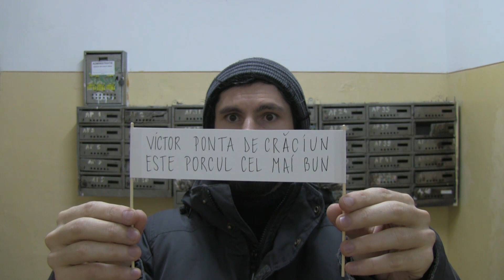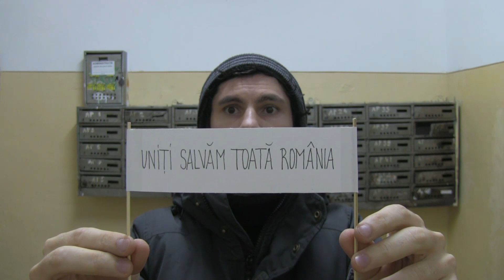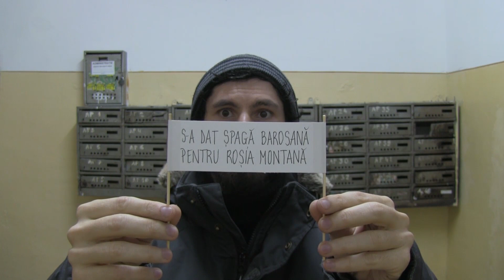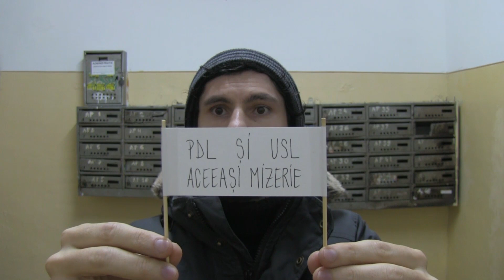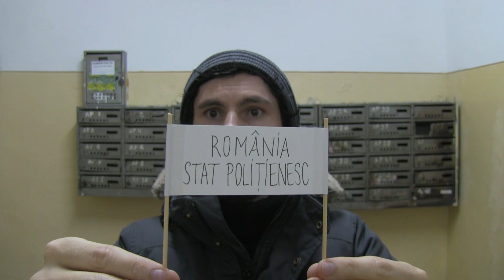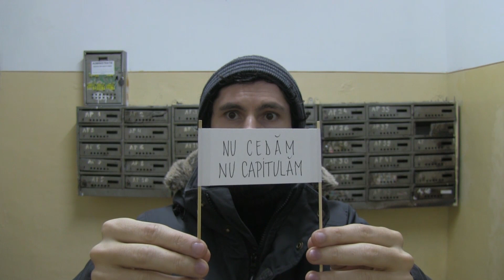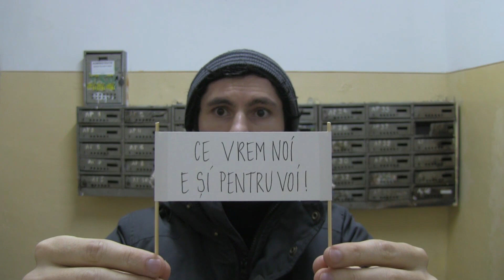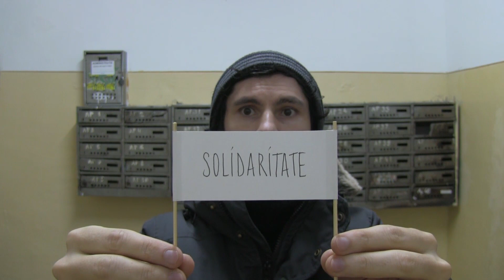2. ce zice lumea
folosind bete de frigarui si bucati de hartie, am facut 35 de pancarte in miniatura, pe care am scris scandarile pe care mi le mai amintesc de la protestele din toamna. apoi am mers in holul blocului si am pus pancartele in cutiile postale. desi sunt 46 de apartamente, doar 35 au primit ceva.

intentia mea e de a le transmite in mod fragmentar vecinilor mei ce zicea lumea in piata in timpul protestelor.

prin obiectele primite, unii dintre ei vor putea reconstitui, pentru o clipa, o parte din atitudinile si ideile vehiculate atunci. altii vor intra in posesia unui mesaj care nu are nici un sens. un exemplu sunt cei care vor primi mini-pancarta cu 'rusine, rusine, rusine sa va fie!'.

fara context, pare o propozitie care ii vizeaza direct, in mod absurd.

astfel, in unele cazuri, imposibilitatea comunicarii pune in lumina si lipsa participarii la viata publica. refuzul lor de atunci se transforma acum intr-o disonanta cognitiva trecatoare. cel mai probabil ea va fi redusa la o reactie de tipul - ce-o mai fi si prostia asta - inainte de a arunca obiectul la cos.

pentru cei care vor primi mesaje mai explicite, de tipul 'jandarmeria apara hotia', e posibil ca obiectul sa provoace si oarecare teama. autoritatile si actiunile lor, dar si frica de exprimare si de participare publica, precum si obedienta colectiva, tacita si asumata, vor fi probabil in acel moment un motiv de enervare.

cei cu pareri politice contrare au si ei motive sa isi iasa din fire temporar.

dupa momentul de surpriza, de jena, sau de indiferenta, lucrurile au mari sanse de a recadea in banal. evenimentul necunoscut devine o neintelegere minora, materializata intr-un obiect ciudat.